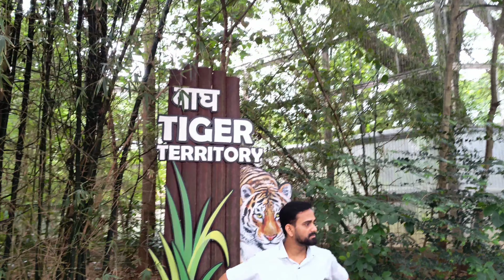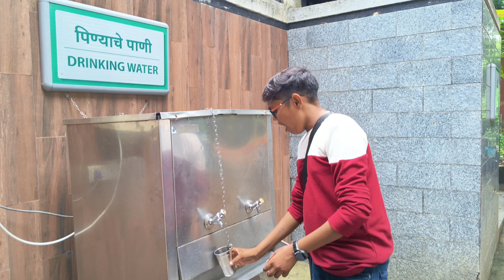मुंबई का चिड़ियाघर | Mumbai Zoo | Veermata Jijabai Bhosale Botanical Udyan and Zoo | Chidiya Ghar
What is the entry fee for Byculla Zoo
What is the ticket price of Penguin in Mumbai zoo
mumbai zoo park address
mumbai zoo location
mumbai zoo ticket price
mumbai chidiya ghar kahan hai
mumbai zoo timings today